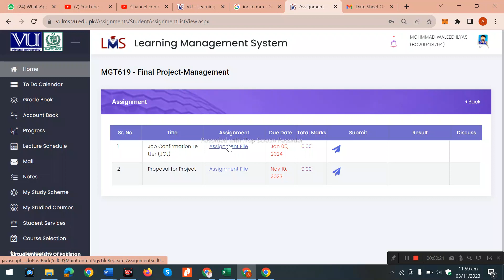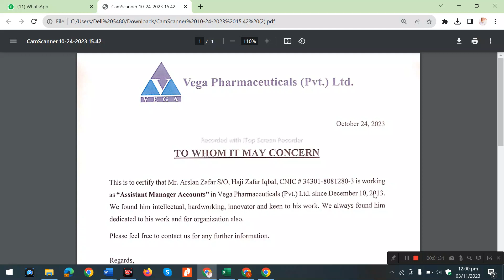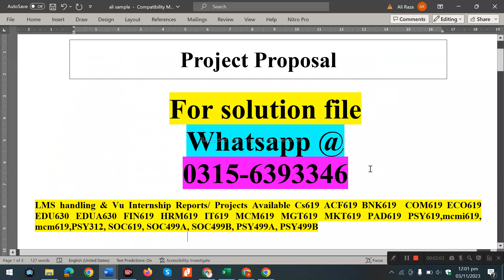PAD620 assignment 1 JCL pad620 pad620 fa2023